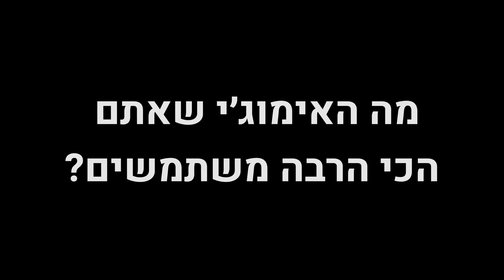טיפול זוגי - יעקב כהן ובן יוסיפוביץ׳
למה ליעקב אין עדיין חשבון אינסטגרם? מה התפקיד הבא שהוא חולם לעשות? מדוע בן טעה כשסיפר ליעקב שנקרעו לו המכנסיים ואיזה אימוג'י אהוב עליו במיוחד?
יעקב כהן ובן יוסיפוביץ' מבלים לא מעט שעות במה יחד ב"יש רופא באולם" וב"חולה המדומה", אז לקראת השנה החדשה שלחנו אותם לטיפול זוגי😉ֿ

צילום ועריכה: שיר מוסן